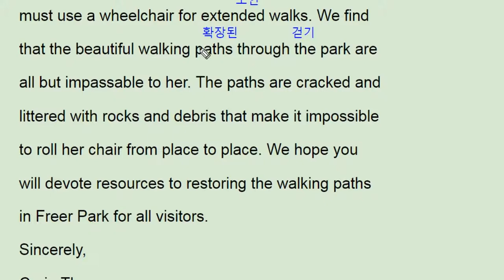2017년 9월 모의고사 영어 고1 18번 - 번개콩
2017년 9월 모의고사 영어 고1 18번 - 번개콩

고등부: 창원 신월고, 토월고, 사파고,  대암고, 남고, 경상고, 경일고, 중앙여고,
 중등부: 대방중, 사파중, 남산중, 토월중, 상남중
초등부: 남양초, 남산초